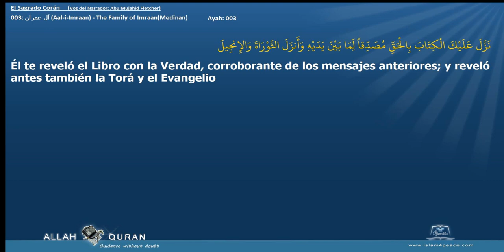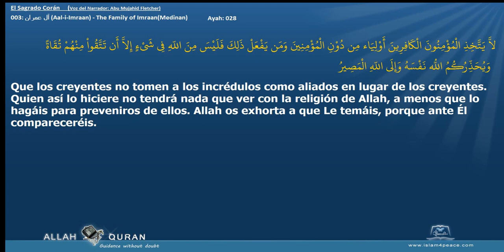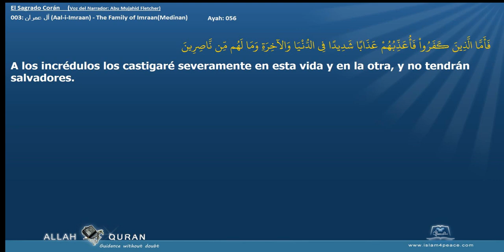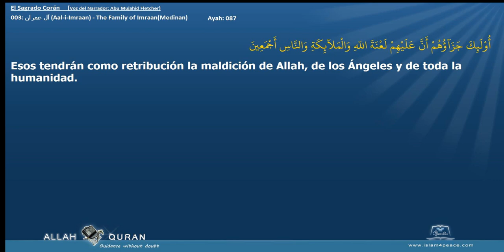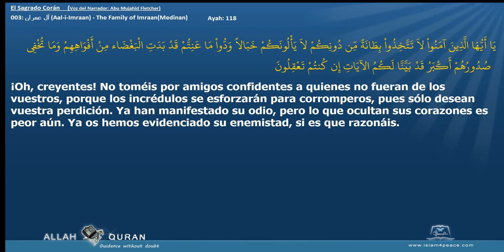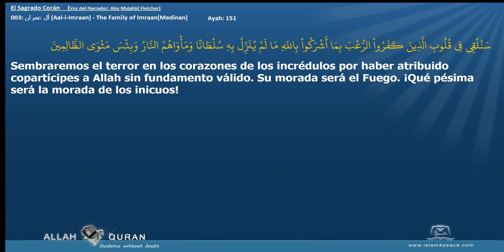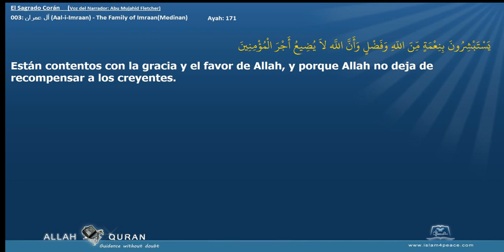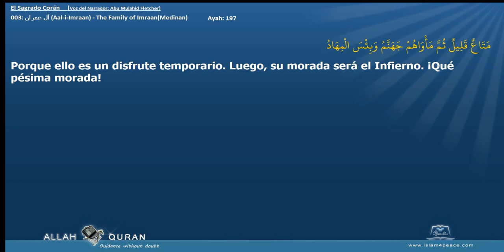El Sagrado Corán 003 آل عمران Aal i Imraan The Family of ImraanMedinan